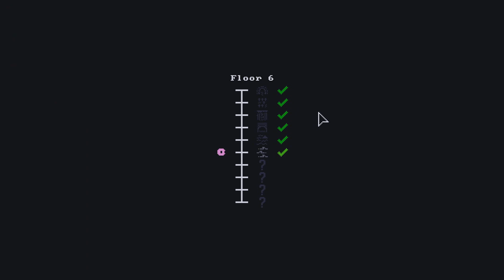STILL Finding New Weapons ~ Tiny Rogues #62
Tiny Rogues is in my Top 5 games of 2022, genuinely (with no bias to the fact that I have an item in the game...), and is a great top down roguelike dungeon crawler (think if Hades and Gungeon had a baby with simple but good 8 bit graphics), highly recommended for any fan of the genre, and it is out now!